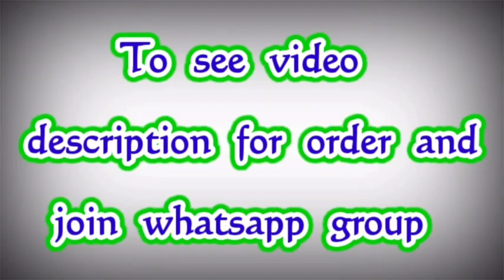Banarasi Handloom Soft Silk Sarees || Premi Collections#banarasisilk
exclusive collection 👆
 bnarasi handloom katan dyebal fabric
Pure silver zari weaving in border
Fancy contrast border design both side 🌹 🌹 🌹
Full body pure silver zari butti weaving
Soft n shinning pure look
Rich contrast jaquerd Fancy designer pallu
Jaquerd contrast blouse
Singl n multiple avlibl
price only for 2050+$

soft silk sarees with price
copper zari silk sarees
sarees
sarees online shopping
pattu saree latest Collections
cotton saree collections
branded sarees online shopping
silk sarees
banarasi saree
banarasi silk saree
Organza Saree
Organza Sarees with price
Kanchi Organza Sarees with price

embroidered organza saree
blouse designs new model
pattu blouse designs new model
new model blouse designs 2021
Readymade blouse
blouse neck designs new model 2021
blouse design
blouse designs
Blouse
Design blouse
designer blouse
model blouse

blouse new design 2022
 chiffon sarees with price,
Jamdani Sarees,
bridal sarees,
kuppadam sarees,
uppada sarees,
chiffon sarees,
chettinad sarees,
Wedding sarees,
Party wear sarees,
Banarasi sarees,
Bangalore silk sarees,
Linen Sarees,
Ikkat sarees,
Two tone sarees,
Hadloom sarees,
Organza sarees,
Organsa sarees,
half sarees,
Rayon Kurtis,
Bandhani Sarees,
saris,
Daily wear sarees,
Blouse designs,
Bridal sarees,
Marriage collections,
latest sarees,
lehanga designs
gotapatti sarees
organza sarees
sarees
premi collections Sarees
sana silk